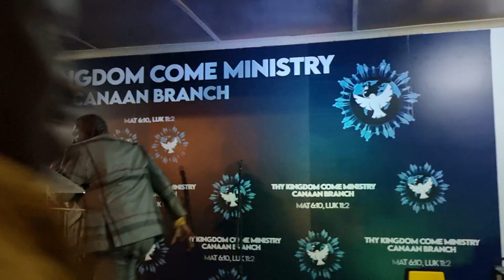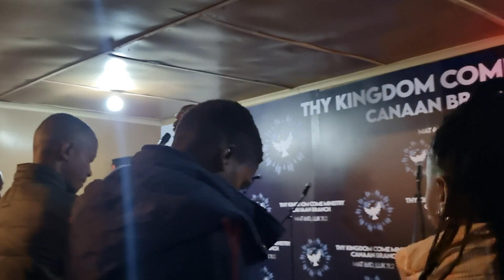Apostle Mbekeni - Yesu Nyana kaThixo, Ndenzele Inceba ( Powerful Message)